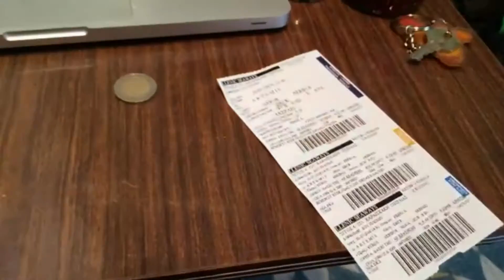ALog 0024 Greek Islands: Siros Island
Enjoying the incredible seaside and hills of Ermoupoli, hitchhiking to the beach, and meeting incredibly friendly people.